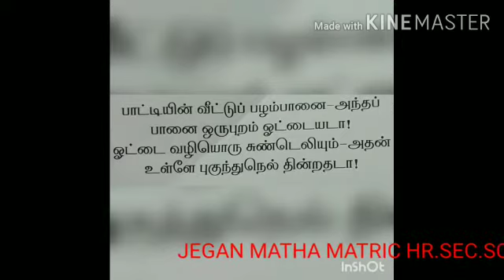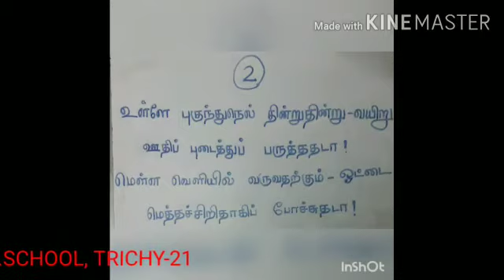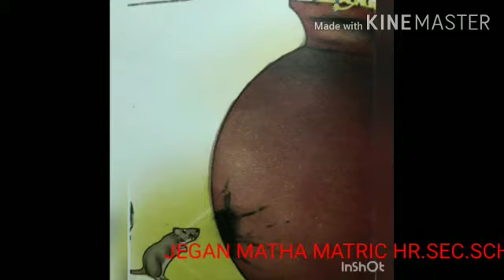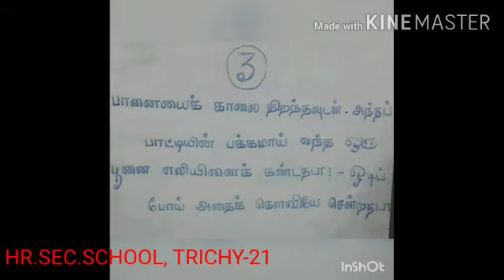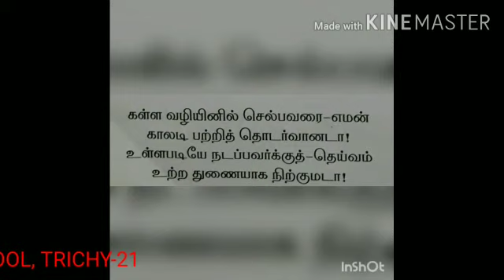2std Tamil Nerpanaiyum Eliyum 14 7 20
2std Tamil Nerpanaiyum Eliyum